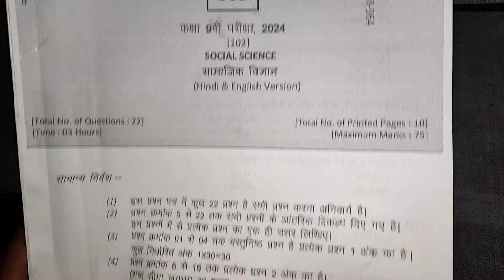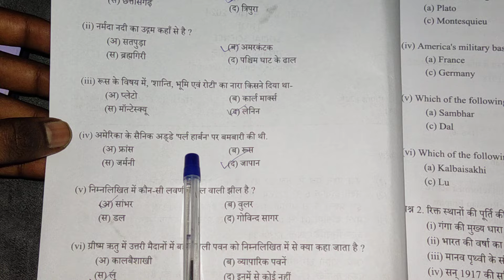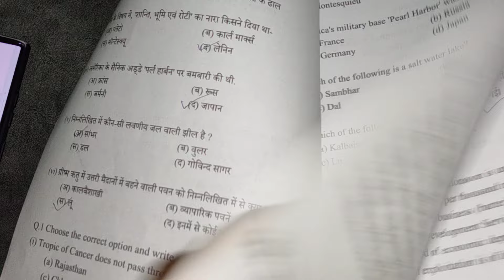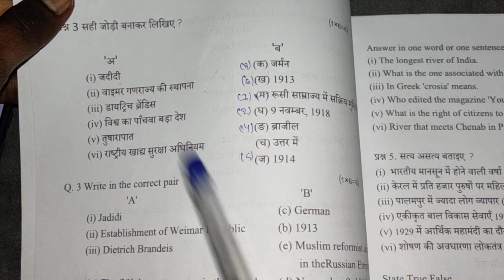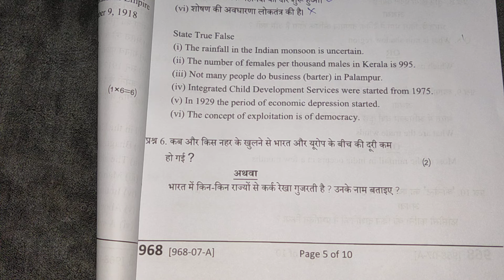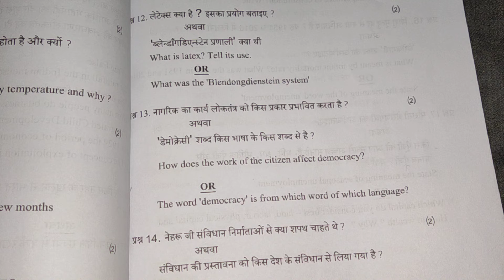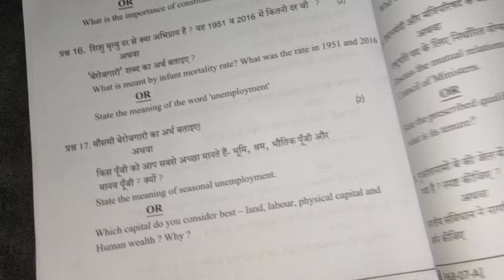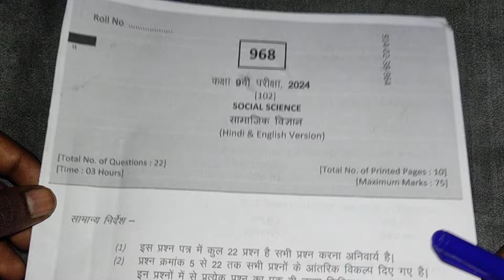SET E कक्षा 9th Social Science पेपर वार्षिक परीक्षा 2024 | class 9th SST sample पेपर मिल गया 2024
SET E कक्षा 9वी Social Science पेपर वार्षिक परीक्षा 2024 | class 9th SST sample पेपर मिल गया 2024

🔥class 9th social science varshik paper viral 2024 ||😍 सामाजिक विज्ञान वार्षिक परिक्षा पेपर 9वी 2024?